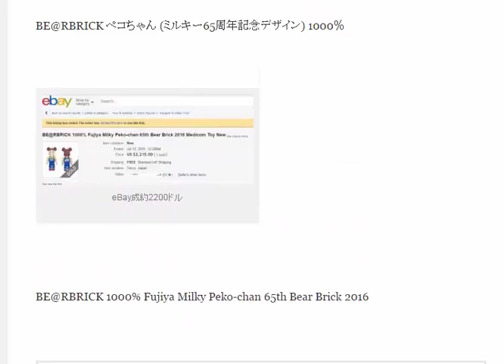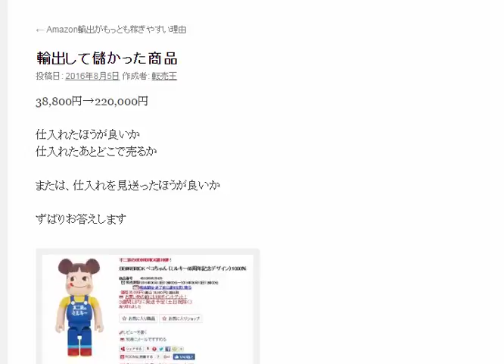輸出して儲かった商品 amazon輸出ノウハウ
1日10分で月10万を稼ぐ！amazon輸出ビジネスがわかる無料セミナー

BE@RBRICK ペコちゃん (ミルキー65周年記念デザイン) 1000％

BE@RBRICK 1000% Fujiya Milky Peko-chan 65th Bear Brick 2016